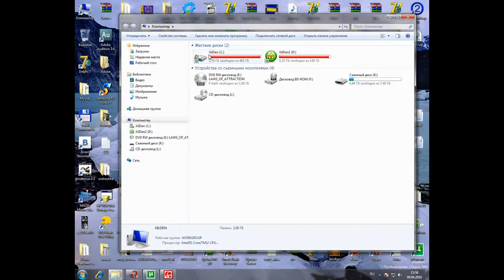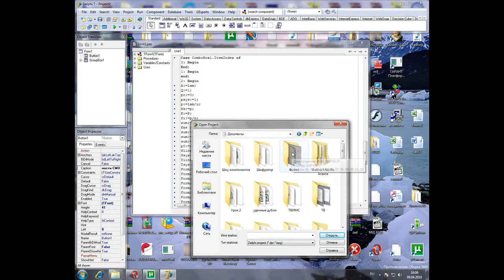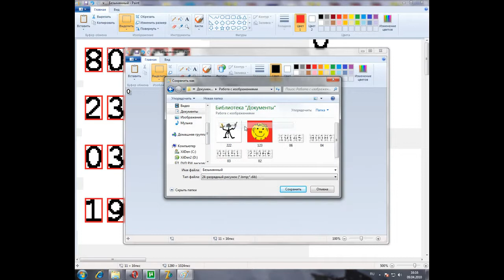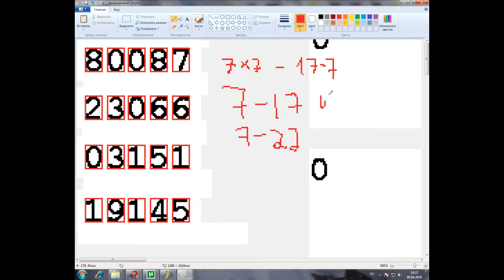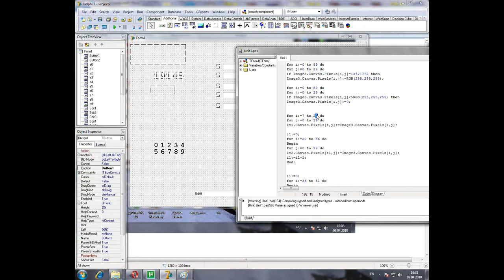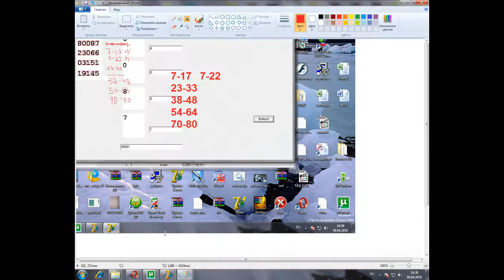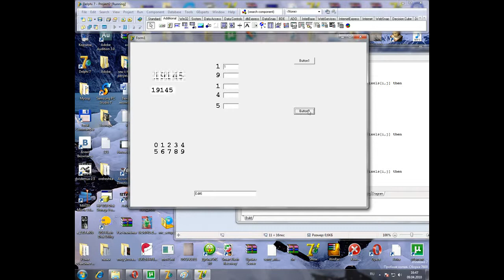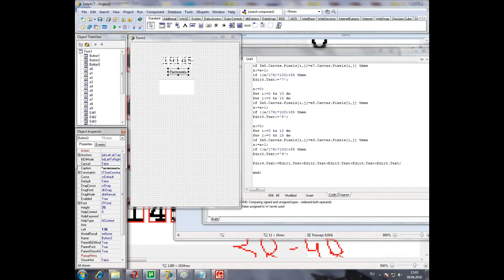Delphi {Антон Макрушин}-Сезон1 Урок 6 часть1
Взлом капчи WebMoney. Часть 2. Работа с "матрицей эталонов", а также с буфером обмена. Ну и, как и обещал, моё выступление по английскому языку ) (правда при записи с экрана видео выступления получилось фигово... то звук отстаёт, то показывает неплавно, а скачками, с подтормозками... Ну да пофиг, что уж теперь. Общее представление составите, да и ладно)